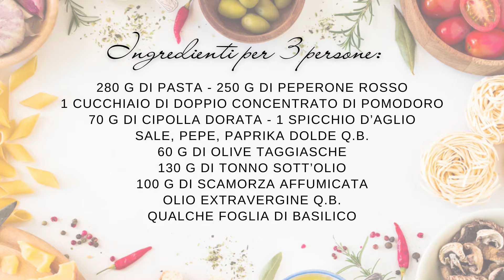PASTA FREDDA CON CREMA DI PEPERONI | Tonno, olive taggiasche e scamorza, fresca e veloce!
Buongiorno a tutti, visto l'afa che ci sta opprimendo vi propongo un'altra mia ricetta ideale per l'estate, dal gusto avvolgente ma fresca e deliziosa. Se sono riuscita a farla mangiare a mia che non gradisce i peperoni senza nemmeno batter ciglio, è ottima per tutti. Prima della lista degli ingredienti vi ricordo che iscriversi al canale è gratis e senza impegno, ma se lo farete potrete nel tempo scoprire tutte le ricette che ho pubblicato, salvarle in una vostra playlist e consultarle al bisogno, inoltre cosa per me importantissima mi darete la possibilità di far crescere il canale e continuare a condividere la mia passione per la cucina.
Se il video vi è piaciuto condividetelo con gli amici e mettete un mi piace, grazie di cuore.

Di seguito vi lascio i link delle paste fredde che ho già pubblicato:

INGREDIENTI PER 3 PERSONE:

280 g di pasta - 250 di peperone rosso - 70 g di cipolla dorata - 1 cucchiaio di doppio concentrato di pomodoro - 1 spicchio d'aglio - sale, pepe e paprika dolce 1.b. - 60 g di olive taggiasche sott'olio - 130 g di tonno - 100 g di scamorza affumicata - olio extravergine q.b. - qualche foglia di basilico.

CONSIGLI UTILI:

I peperoni preferisco cuocerli in padella, si fa prima rispetto alla cottura in forno, inoltre mettendo tutto a freddo e cuocendo a fuoco basso non si ha il minimo problema di trovarli indigesti.

Cuocere la pasta finché non mancherà circa mezzo minuto a fine cottura.

Le dosi che ho segnato sono sicuramente modificabili in base ai vostri gusti, potete mettere più peperone, più formaggio o altri ingredienti, nulla è definitivo, può essere anche solo uno spunto per un'altra ricetta.

A me piace il sapore della scamorza con i peperoni, ovviamente potete scegliere un formaggio che gradite maggiormente o presente nella zona in cui abitate.

Prima di unire il formaggio attendere che la pasta si sia raffreddata, quindi una volta messo, potete consumare subito il piatto, oppure metterlo in frigorifero in attesa del pasto.